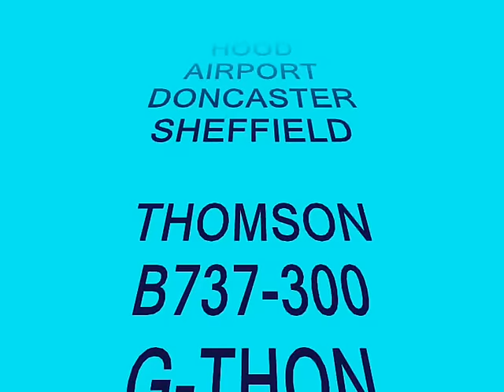RAF SENTINEL R1 @ DONCASTER AIRPORT (UK)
No215 VIDEO OF THOMSON B737-300, G-THON, TOM439 FROM DALAMAN,
THOMSON B737-300 G-THOP, TOM552 TO DALAMAN,
BALKAN HOLIDAYS  LZ-BHE, BGH5514 TO BOURGAS.
& SENTINEL R1 ZJ690 TRAINING.
PHOTOS & VIDEO BY M CONNOLLY.